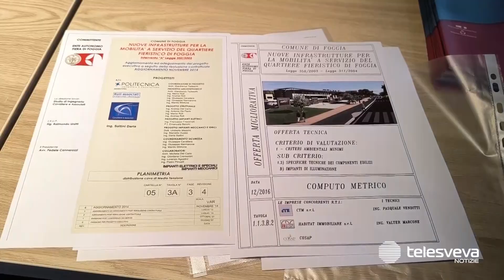Foggia, il mega parcheggio in Fiera resta un’opera incompiuta